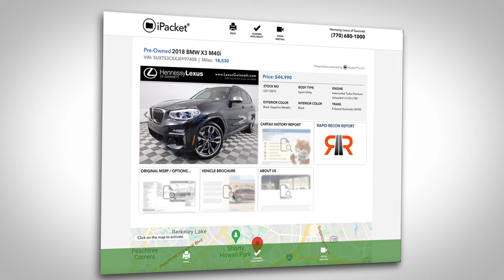RapidRecon™ and Auto iPacket® Commercial Vehicle Options